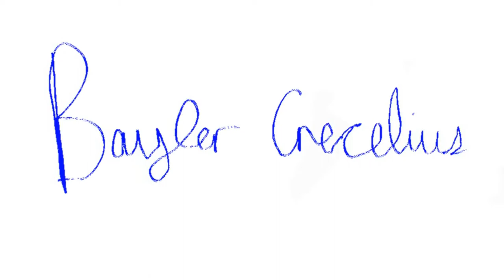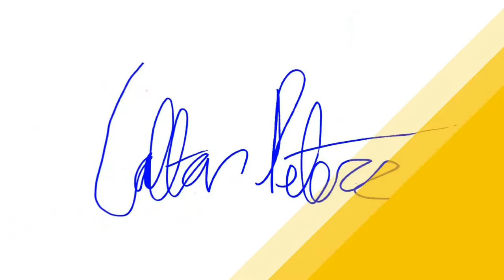BOMBER BASKETBALL BANQUET VIDEO 2018